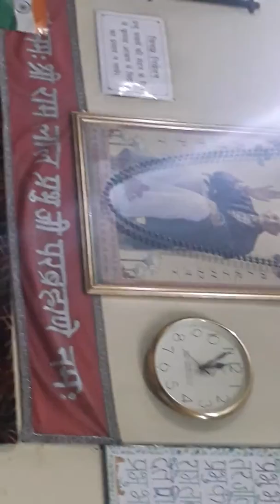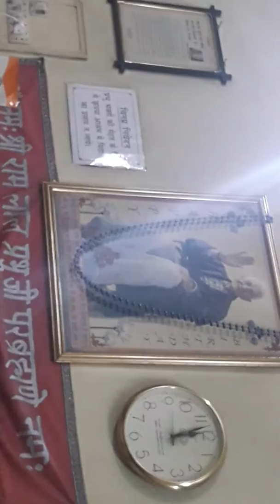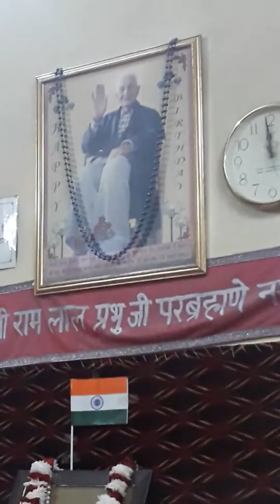💘🦋🌺 BHAJAN BY 🦋🌺🦋 DAUGHTER OF SHRI CHIMAN LAL JI KAPOOR AMITA ARORA JI 🦋💘🌺